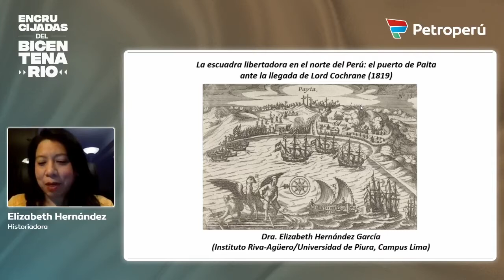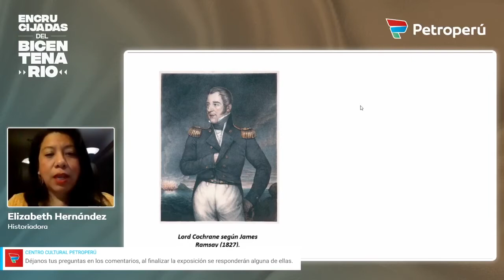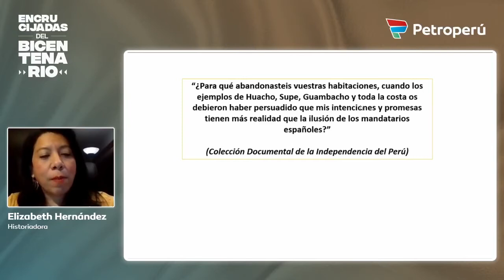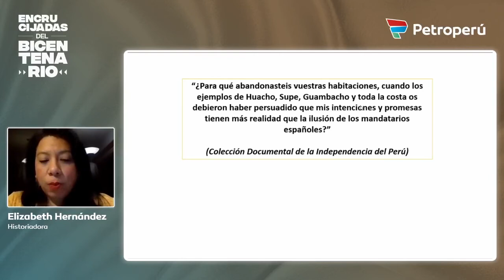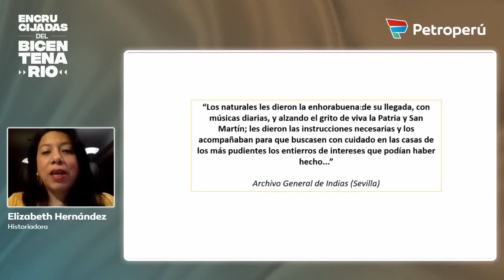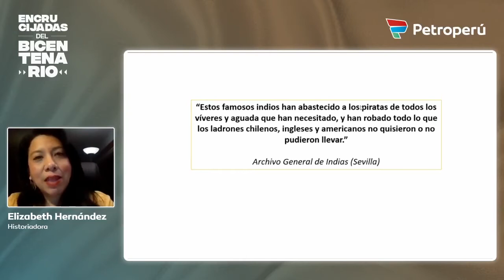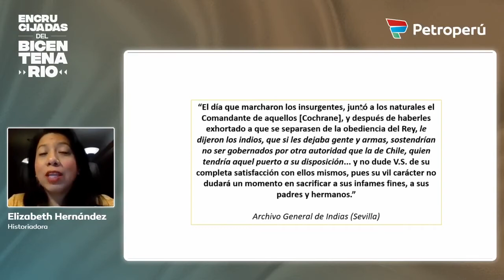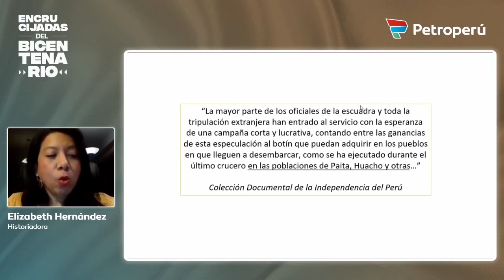PETROPERÚ: Conferencias Encrucijadas del Bicentenario - Elizabeth Hernández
Sigue en directo el evento Encrucijadas del Bicentenario: Las regiones del Perú y la expedición libertadora, un ciclo de encuentros digitales organizado por Petróleos del Perú.
En esta cita contamos con Elizabeth Hernández García, con la conferencia "La escuadra libertadora en el norte del Perú: el puerto de Paita ante la llegada de Lord Cochrane (1819)."